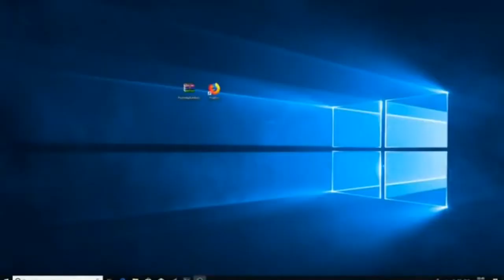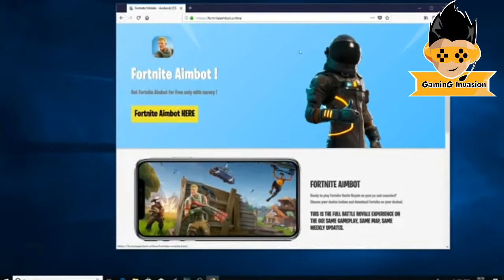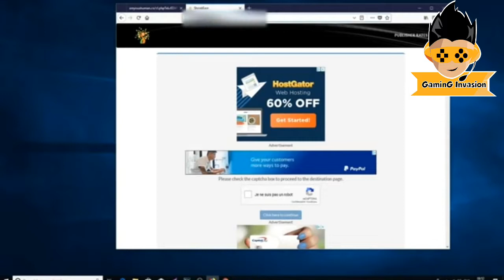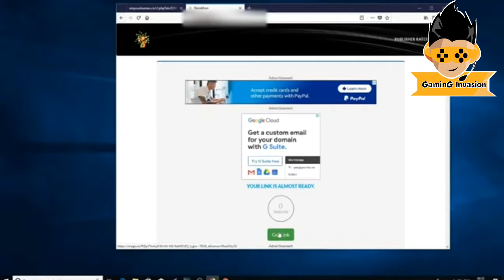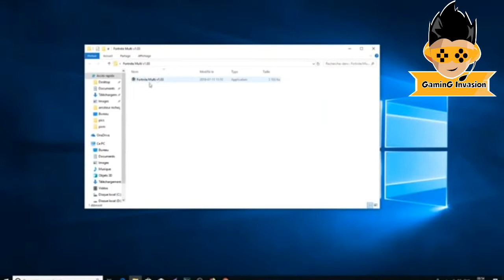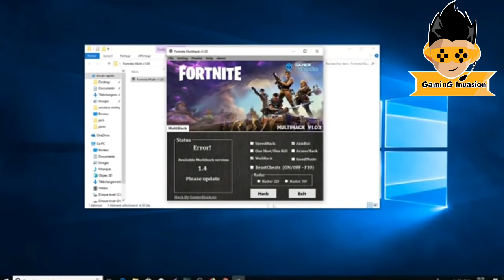[NEW] Hack Fortnite [2019] for free 😱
What's app guys!!
In this video I will show you a new trick to hack fortnite so admit it.